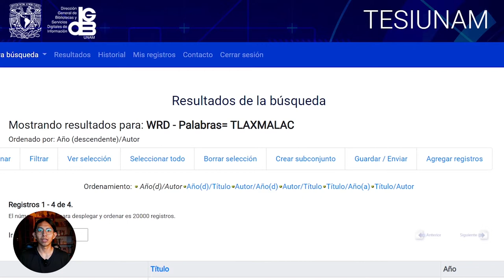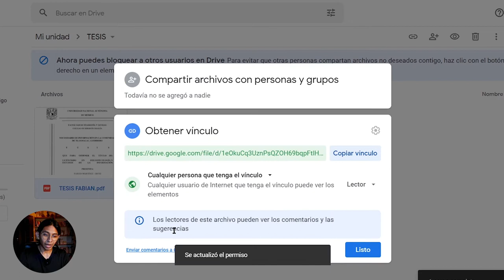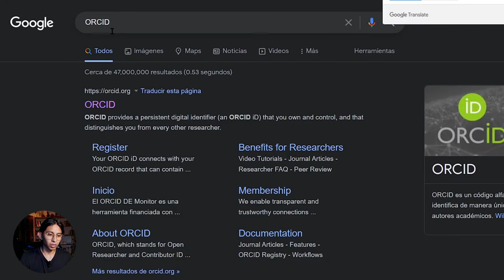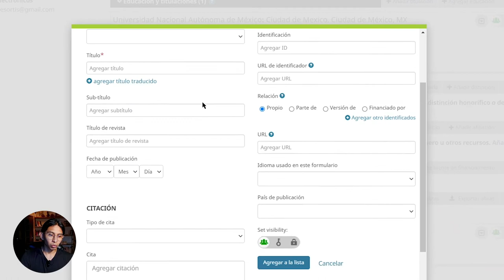SUBIR mi TESIS a INTERNET en ACCESO ABIERTO | Tutorial sencillo [Con ORCID]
Subir una tesis a internet es una tarea sencilla ya que hoy en día existen muchos servicios que nos facilitan subir un proyecto de tesis y publicar nuestros escritos académicos.

Te comparto una manera que inventé para compartir tus trabajos académicos por medio de un perfil de ORCID.